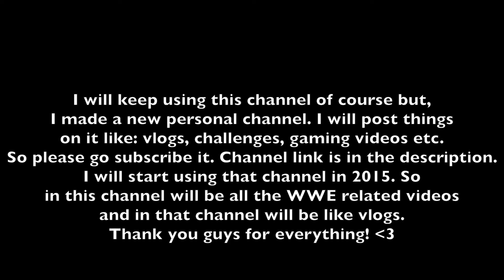New Personal Channel!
Hey guys! It would mean the world to me! :)